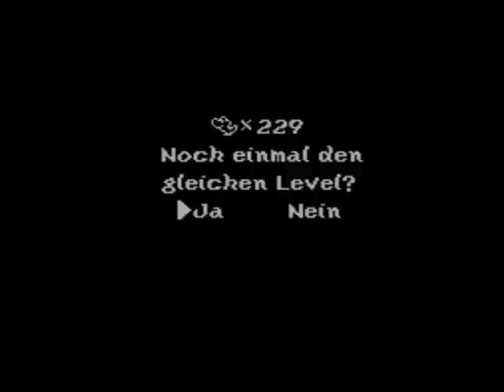Let's Play Yoshis Island [German] Part 41 ~Extra 5 : Verhasster Kamek, verhasste Ski-Piste!~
Omg...dieses Level. ohne Worte! xD Kamek macht uns das Leben so schwer wie er nur kann und gewisse Geärtschaften die meine Fortbewegung nerviger Weise für mich übernehmen fucken mich sogar noch ab als dieser Besen-Futzi! x_x Viel Spaß! ò.ó